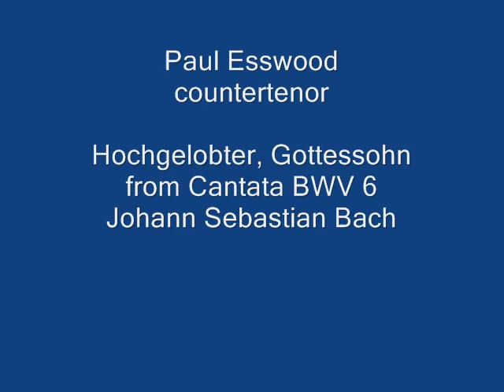Paul Esswood, countertenor, Bach: Hochgelobter, Gottessohn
Paul Esswood, countertenor.  Hochgelobter, Gottessohn, from Cantata Bleib bei uns, denn es will Abend werden, BWV6

Hochgelobter Gottessohn,
Lass es dir nich sein entgegen,
Dass wir itzt vor deiniem Thron
Eine Bitte niederlegen:
Bleib, ach bleibe unser Licht,
Weil die Finsternis einbricht!

Highly praised Son of God,
Let it not be contrary to Thee
That we now before Thy throne
Deposit a prayer:
Remain, o remain our light,
Because darkness is falling.